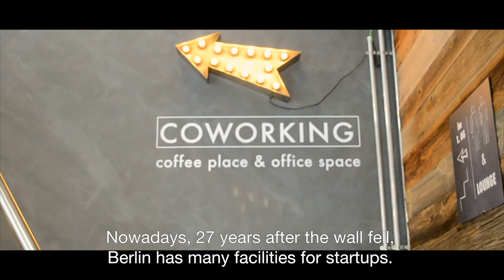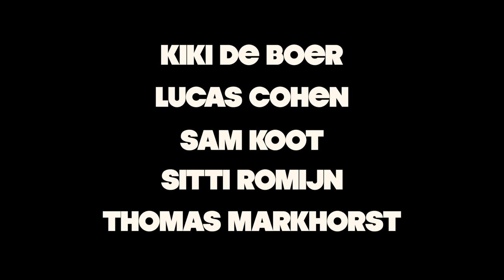Startups In Berlin- Short Documentary (Subtitles)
With English subtitles:

Why is Berlin so populair for startups to start their business? Let's find out by talking to a Founder and someone who works at one of Berlin's biggest coworking space.

By Sam Koot, Thomas Markhorst, Sitti Romijn, Kiki De Boer and Lucas Cohen

Special thanks to:
- Praneel Radlapalle, cofounder and CEO of urban ground